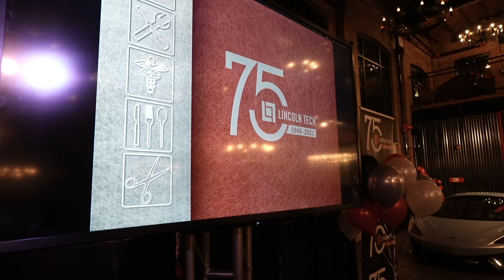A reunion. An event. A celebration. Lincoln Tech’s 75th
You CAN go home again. And that’s exactly what Lincoln Tech did to celebrate 75 years of training America’s workforce. Lincoln Tech opened its doors in 1946 in Newark, NJ. And what better place to celebrate a 75th Anniversary than the city where it all began. Former CEOs, local members of congress, past and present employees and instructors, radio personalities and industry partners all came together to share stories, take selfies, remember old times and raise a glass to the company that has helped thousands of people transform their lives, families and communities.